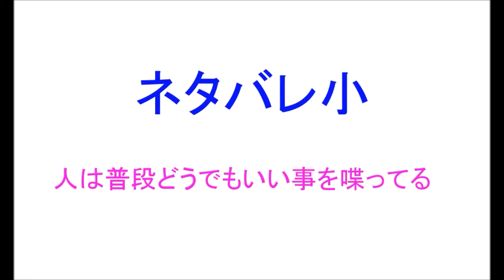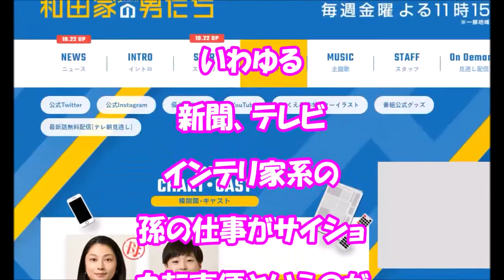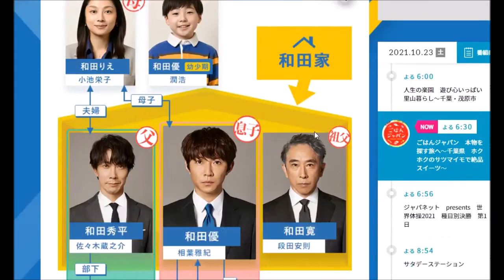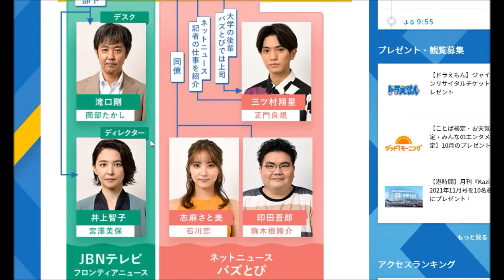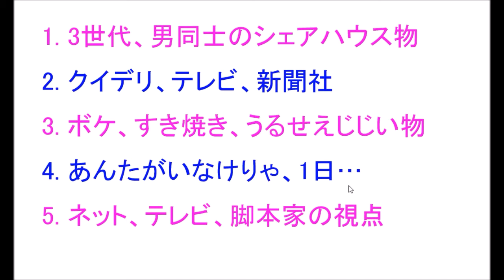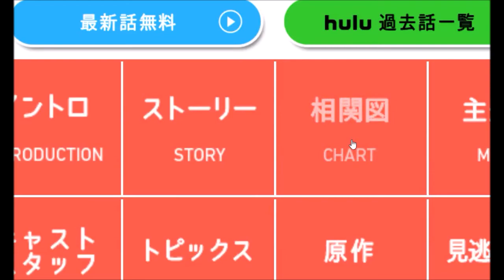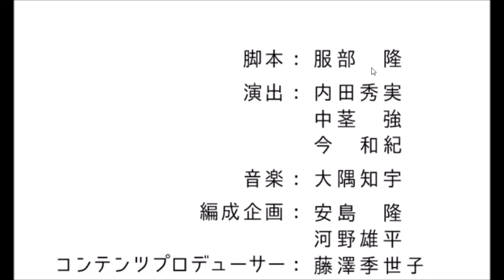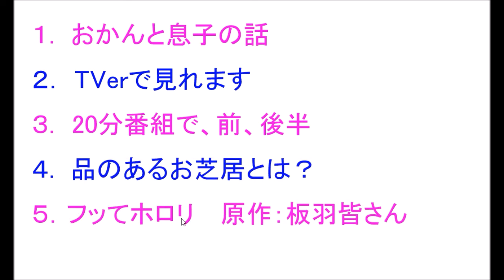「和田家の男たち」「サムライカアサン」1話と2話まで感想！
和田家の男たち　出演：相葉雅紀さん、佐々木蔵之介さん、段田安則さん、小池栄子さん、石川恋さん、潤浩さん、駒木根隆介さん、岡部たかしさん、宮澤美保さん、正門良規（Aぇ! group）さん

サムライカアサン 出演：城島茂さん、大西風雅さん、有野晋哉さん、井頭愛海さん